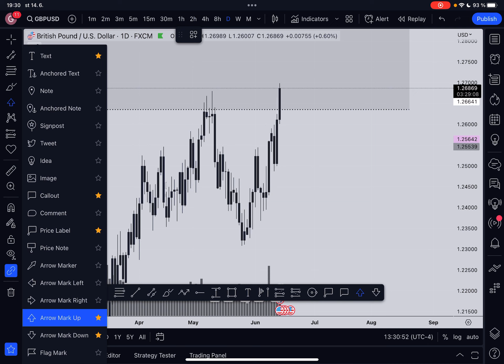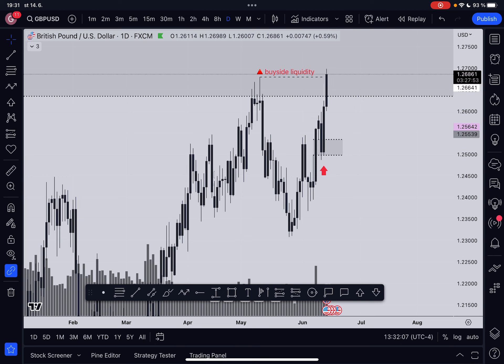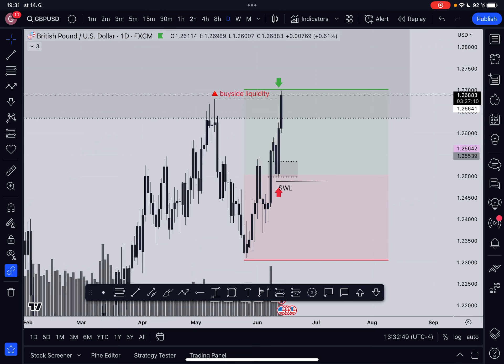GBPUSD výber likvidity podľa plánu - ďalšie dianie na trhu 14.6.2023 trading financial markets ict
GBPUSD CPI a analýza trhu 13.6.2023 - forex markets ict concept